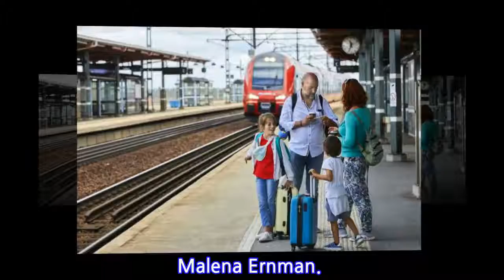Interrail sales have nearly doubled in Sweden this year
According to SilverRail, the Swedish distributor for the tickets, sales rose 85 percent in the first seven months of the year, with 17,000 tickets sold.

INFORMATION
• Source: thelocal